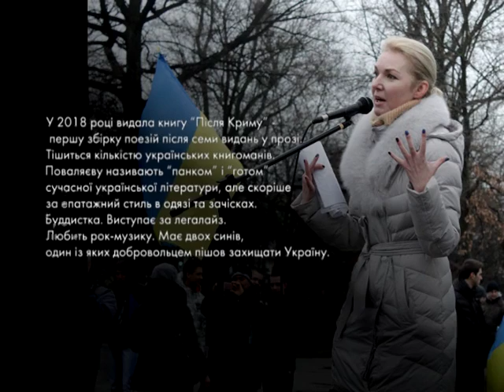Пані та Панове. Світлана Поваляєва, письменниця, поетка